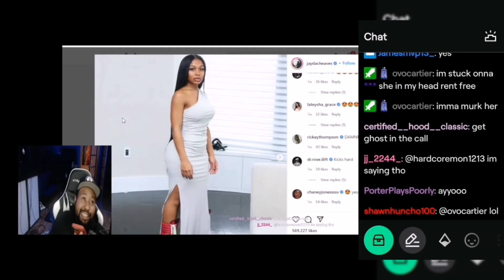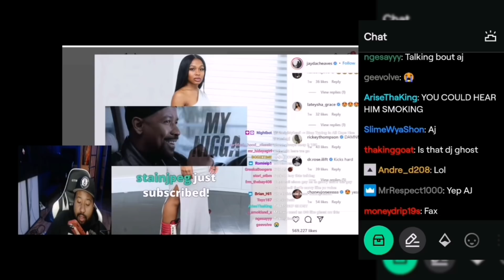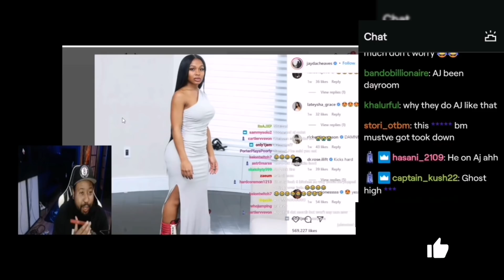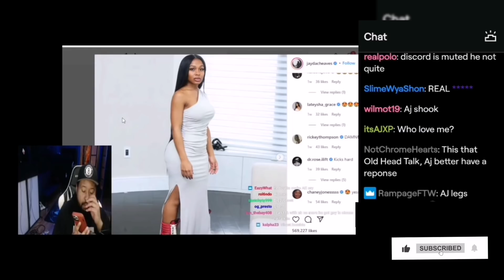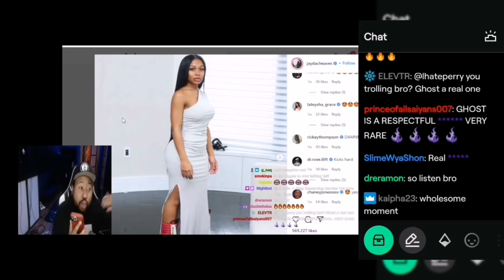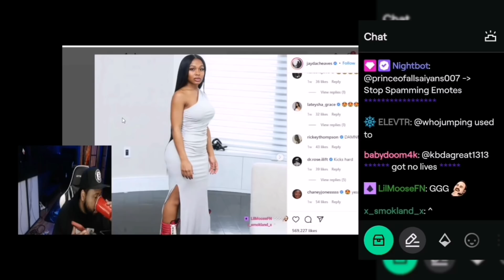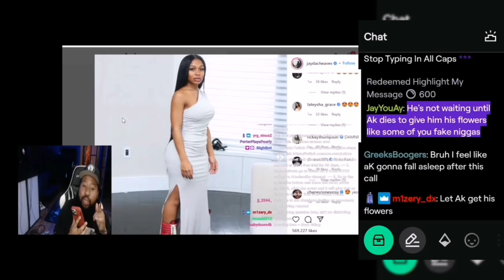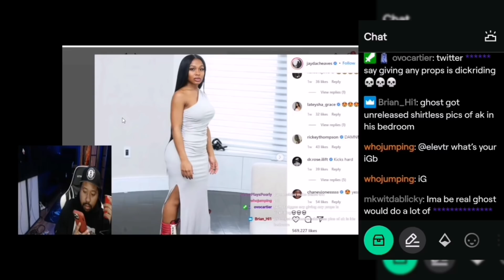DJ Ghost gets on DJ Akademiks stream. Talk Jayda, lil baby, YouTube, Podcast and more!